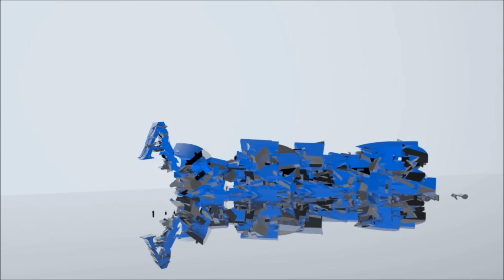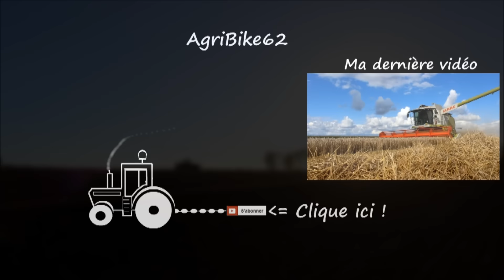Fendt 936 SCR , 933 et 820 | Plantation de pommes de terre de plants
Fendt 936 SCR , 933 et 820 lors des plantations de pommes de terre de plants !